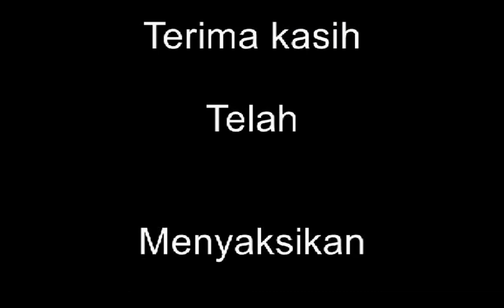Misa Arwah By Studio#9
Nyewu adalah budaya jawa melepas arwah ke akhirat setelah 1000 hari meninggal dengan disimbolkan melepas sepasang merpati